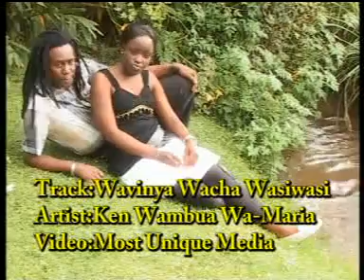wavinya wacha wasiwasi by ken wa maria(OFFICIAL VIDEO)